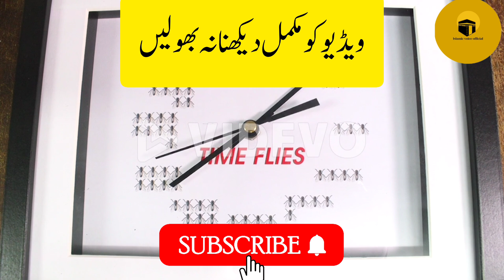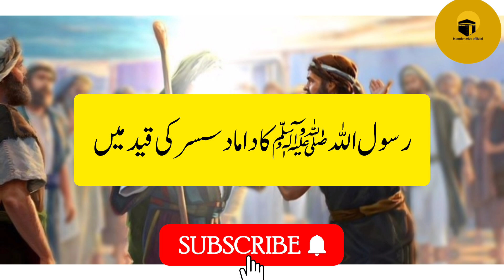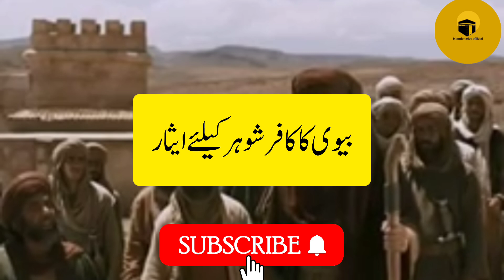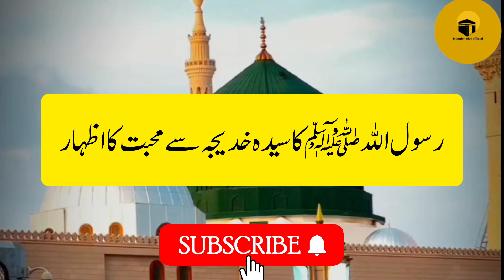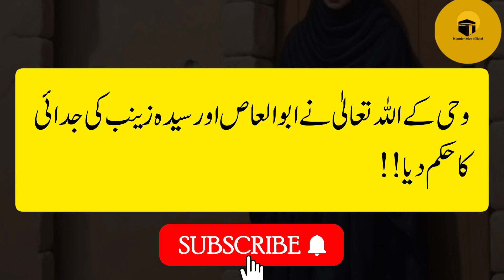"Sayedna Abu- Al-Aas Ki Sayedah Zainab Se Muhabbat ki Story!!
O Abu Al-Aas, I have been ordered to separate you and Zainab!!
"Is video mein hum Rasoolullah ﷺ ke ek kafir damad ka qissa bayaan krenge, jo Islam aur imaan ka ek azeem sabaq hai. Yeh kahani humein sikhaati hai ke kaise Rasoolullah ﷺ ne apne akhlaaq aur sabr ke zariye logo ko Islam ki taraf dawat di. Dekhiye yeh dilchasp qissa aur jaaniye ke aakhir mein is damad ka kya anjaam hua."

Yours Queriers

Rasoolullah ﷺ ka kafir damad
Islam aur imaan ka sabaq
Rasoolullah ﷺ ke ghar wale
Damad ka qissa
Kafir aur Musalman rishte
Rasoolullah ﷺ ka akhlaaq
Islam ki dawat
Pakeeza Muhabbat Ki Anmol Dastan
Sayeda Zainab ka intzaat